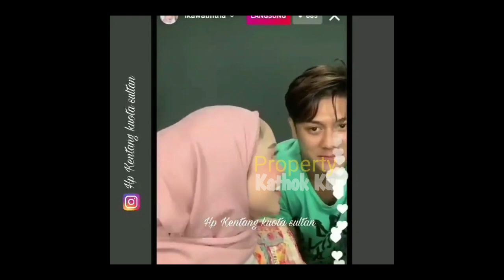Usai Nikahan Arafah Jirayut ⁉️ Lesti Billar SEGERA LEPAS MASA LAJANG❓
Usai Nikahan Arafah Jirayut ⁉️ Lesti Billar Ingin SEGERA LEPAS MASA LAJANG❓

Jangan Lupa: _
Thankz!!..